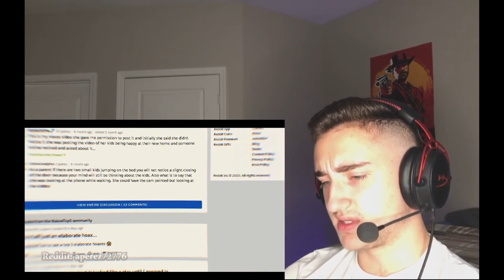Nuke's Top 5 Reaction 5 GHOST Videos So SCARY You'll REGRET Watching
I Hope everyone is having a lovely day.

TicTok: @joshjrumjrastick

NUKE description
Top 5 SCARY videos of GHOSTS caught on camera, including some CRAZY TikTok ghosts! So this week in "scary videos", we have a shadow creature captured in a haunted places in a Twin Paranormal investigation,  poltergeist activity captured in an abandoned building by ghost hunters, and an apparition caught on camera by Ghost Raiders, and a scary tik tok (tiktok) video recorded in a haunted house.

If you liked this Nuke's Top 5 list, you should also check out Top 10 SCARIEST Ghost Videos of the YEAR !